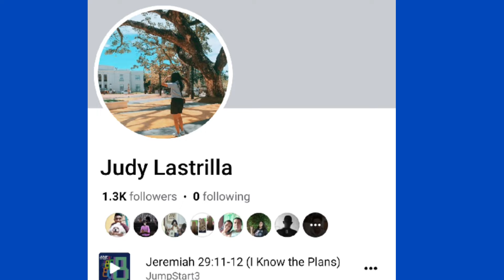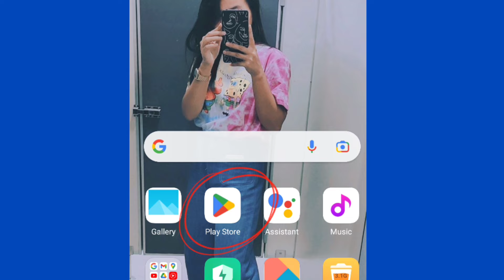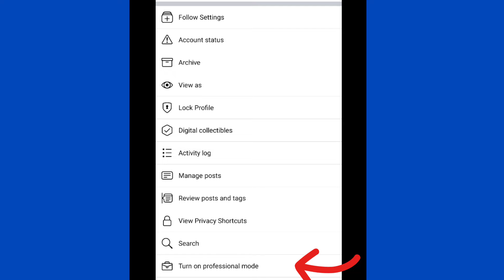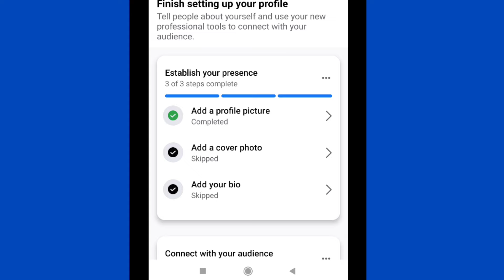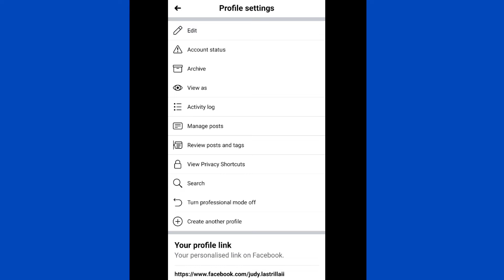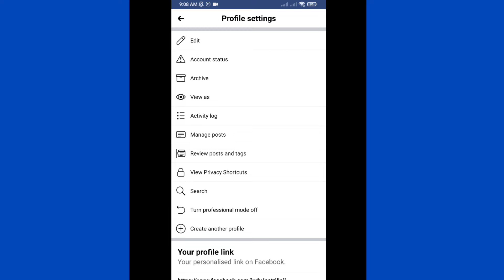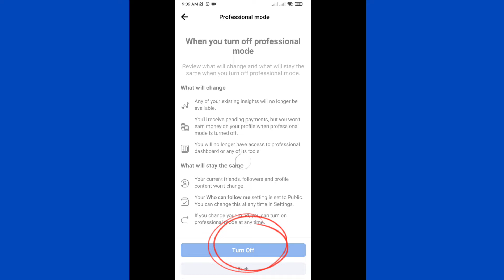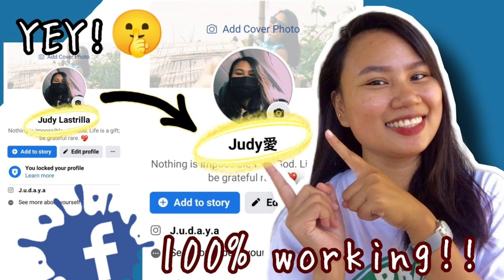Facebook professional mode TURN ON & OFF | Instant Celebrity 🤫 | DALI LANG